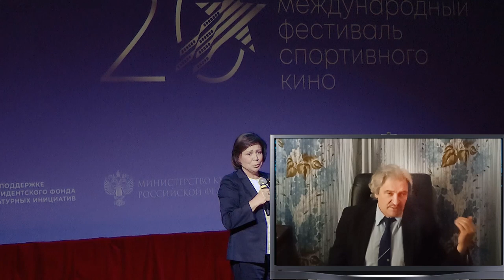Вопрос о создании объединения спортивных кинематографистов возможен? В день открытия кинофестиваля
Вопрос о создании объединения спортивных кинематографистов возможен? И вообще, есть ли почва для создания объединения спортивных кинематографистов?
Речь о необходимости создании объединения спортивных кинематографистов в честь открытия очередного, 21-го красногорского фестиваля спортивных фильмов и краткое описание его функционала.

В качестве заднего плана использованы также эпизоды из фильм о Германе Климове.

"Россия с нами не пропадет"... фильм оригинального жанра с элементами лирической комедии и фильма-концерта
- гимн СССР на зимнем параде

- модель женского футбола в России с опорой на сочетание спорта и искусства, а также доведен до состояния готовности концепт построения вертикали женского творческого футбола, включая проведения турнира (турниров) среди творческих команд с его финальным аккордом – проведением чемпионата страны и поездкой в престижное место земного шара с проведением там по ходу пребывания одного матча и одного концерта
что можно перенести и на другие игровые виды спорта,
- модель оптимального взаимодействия мира спорта и мира искусства: